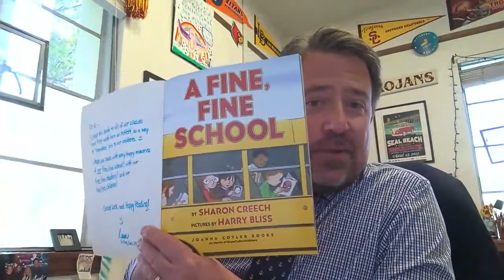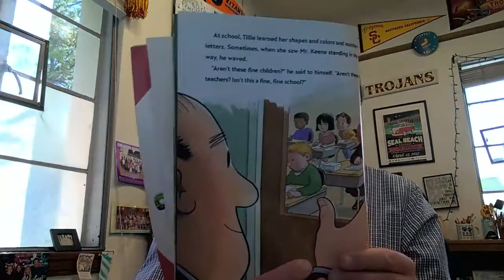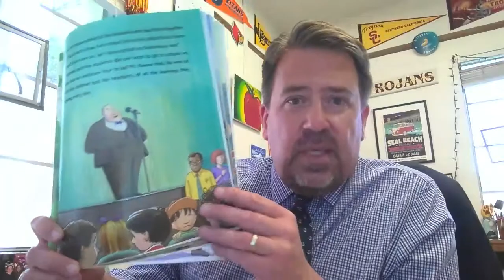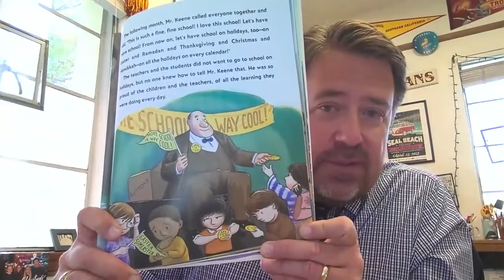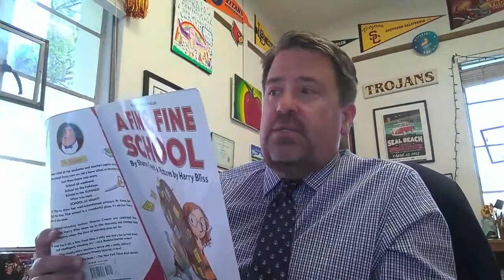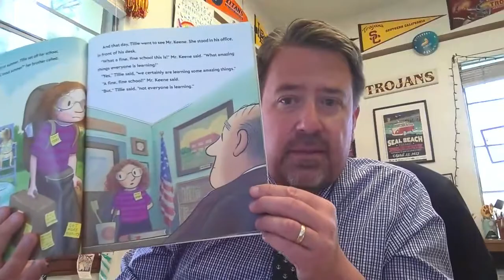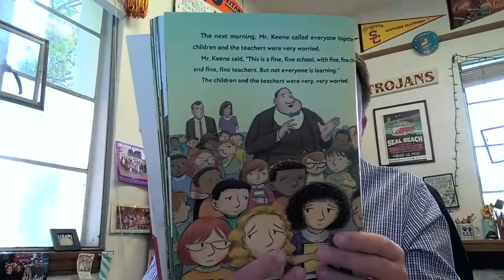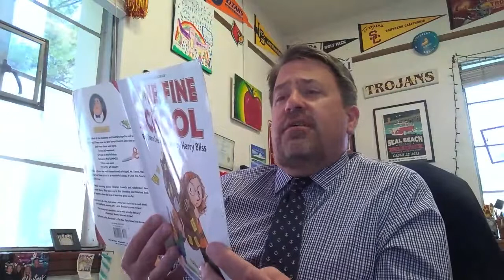Fern SOAR Assembly for Read Across America Week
Dr. Remland reads "A Fine, Fine School" by Sharon Creech for Read Across America week.